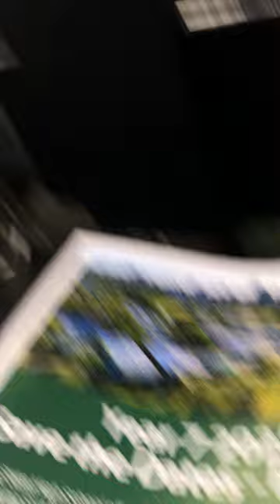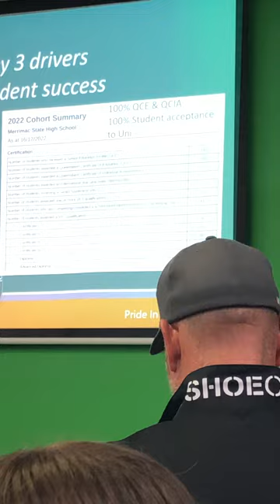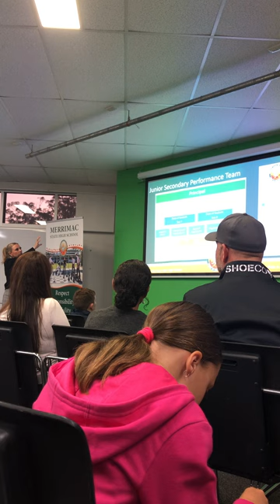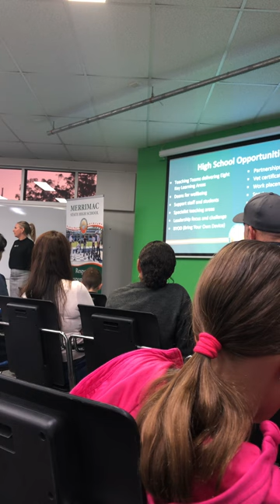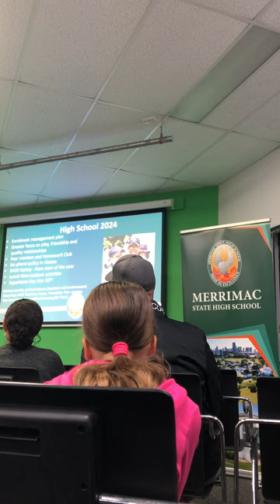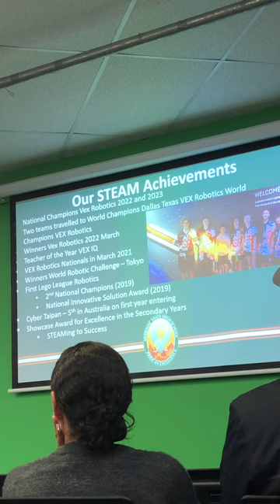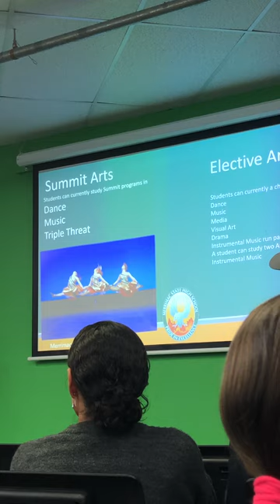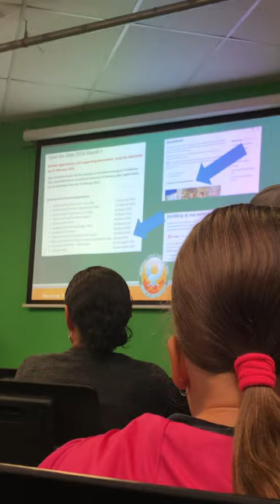Merrimac school talk